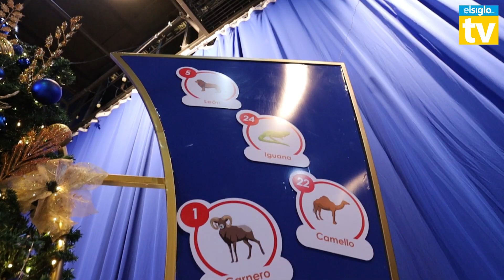Lotería del Táchira hizo la presentación oficial de sus juegos Chao Jefe y "El Juego de los Cachos"